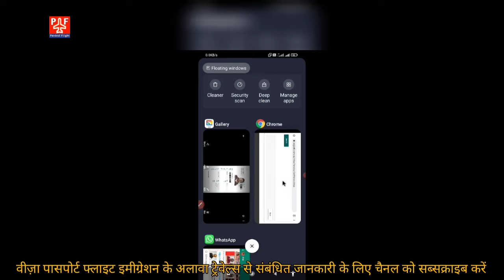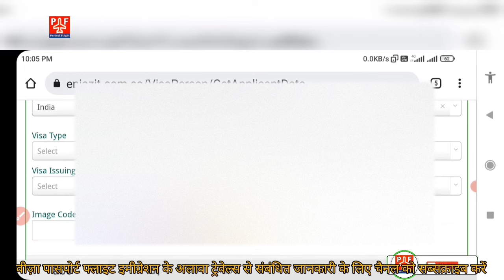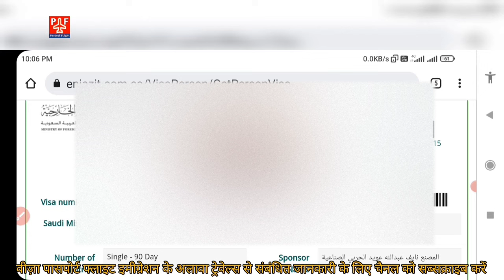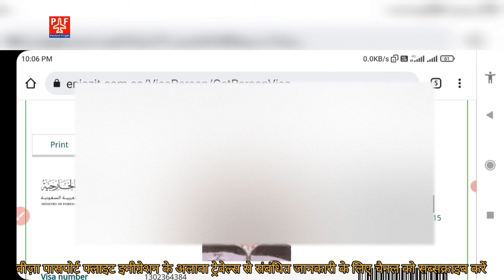सऊदी वीज़ा MOFA कैसे चेक करें | पासपोर्ट नंबर से सऊदी MOFA चेक करने का आसान तरीका | Pardesi Flight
How To Check Saudi Visa Mofa Online Passport Number